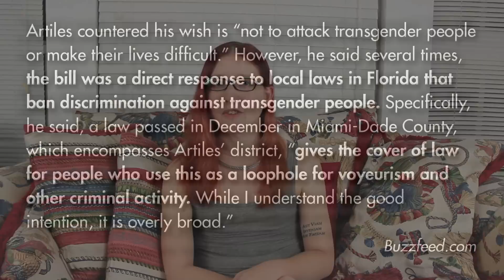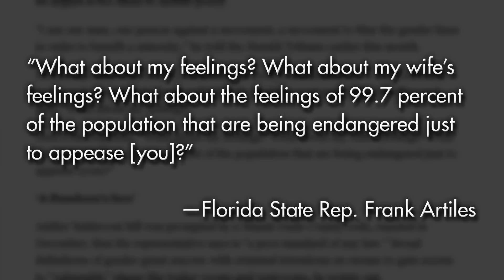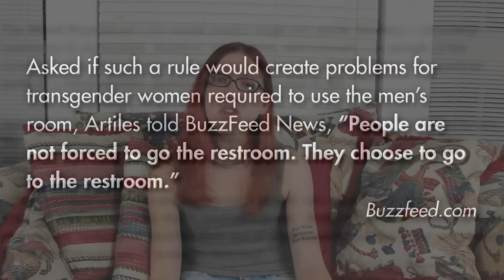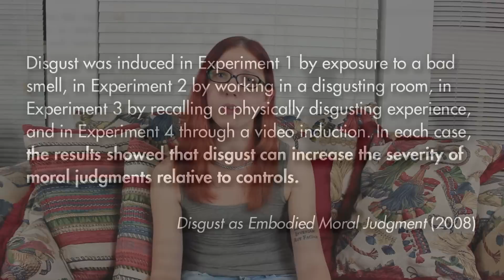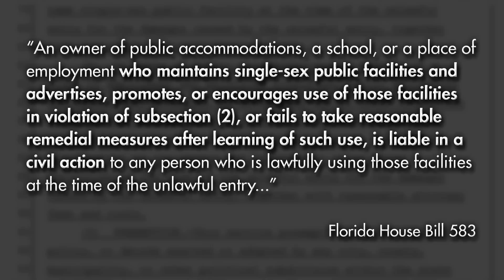Gender Analysis 06. Bathroom Bills: Dehumanization and Control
Why are trans people in restrooms such a controversy? And why are legislators trying to force us into the wrong bathroom? Is this about safety - or something worse?

Florida Lawmaker Says Using Restroom Is A Choice For Transgender People

Texas Bill Would Punish Businesses If They Don’t Discriminate

Transgender women in women's restrooms: A purely imagined harm

Gendered Restrooms and Minority Stress: The Public Regulation of Gender and its Impact on Transgender People's Lives